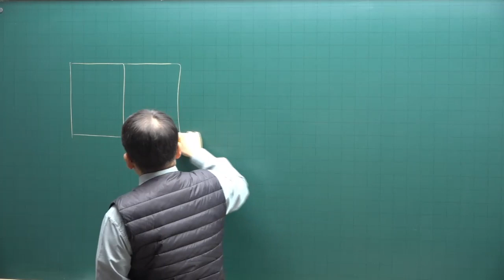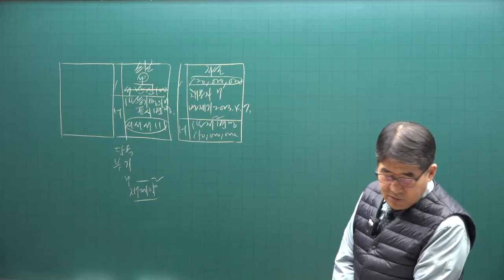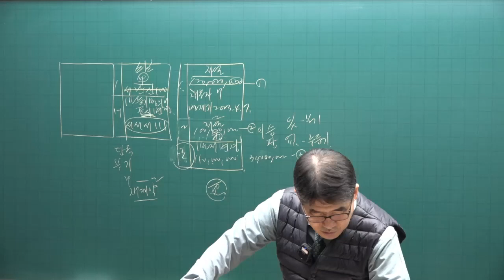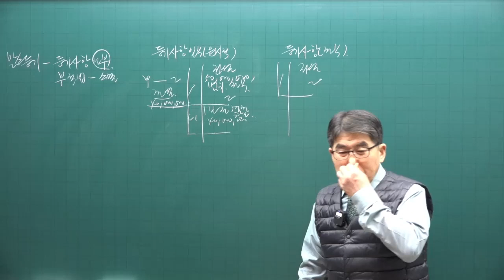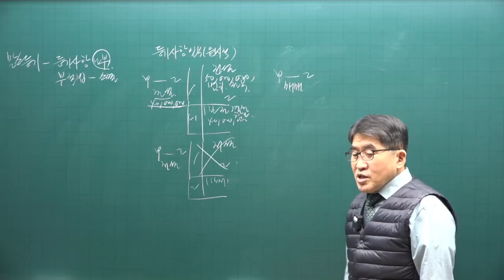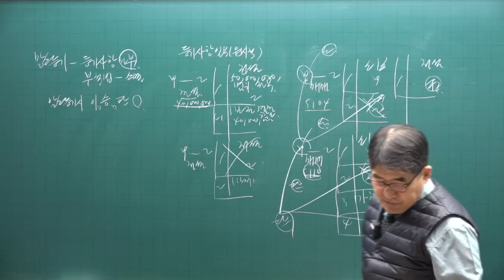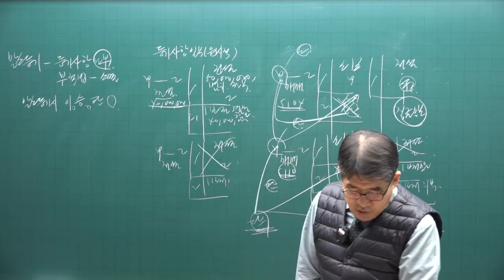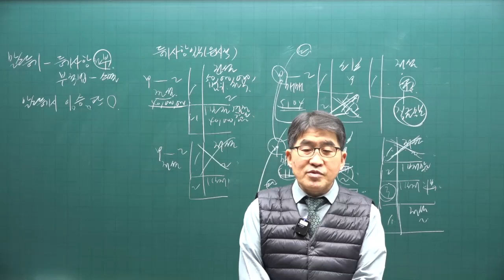[공전무] 2023년 공인중개사시험 무료인강 공시법 김동인 교수 기본이론 제18강